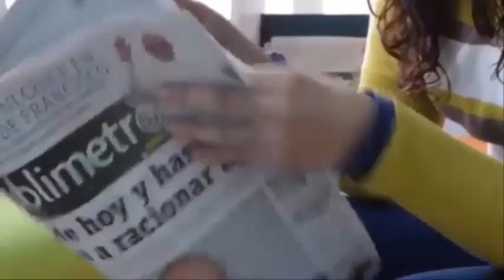Juega con su hija de 2 años en la tumba😳que cavó para ella😰 por una razón que conmueve 😭al mundo